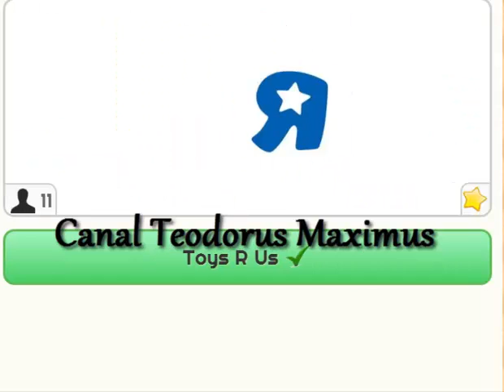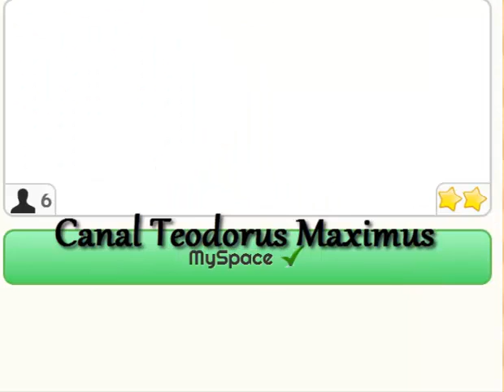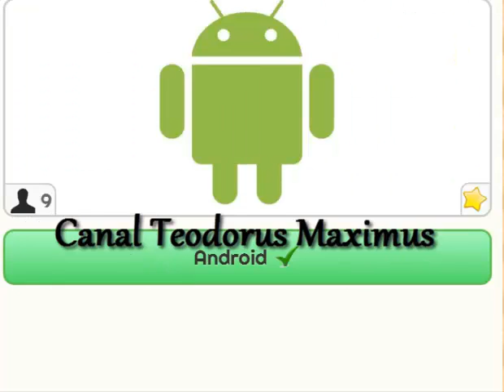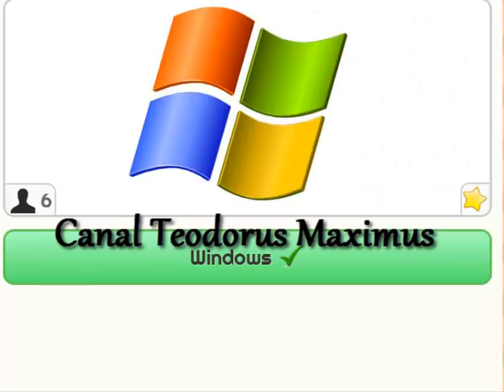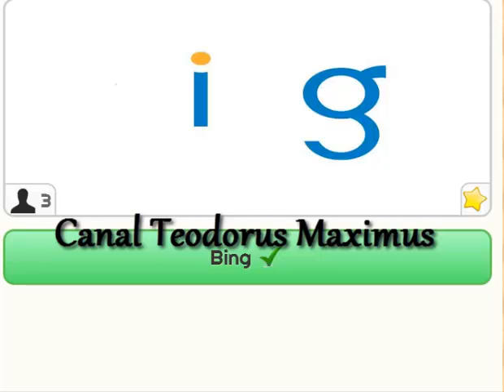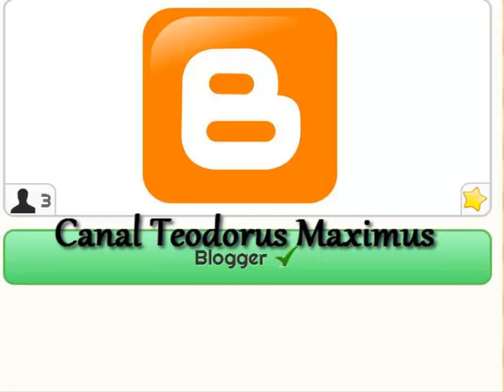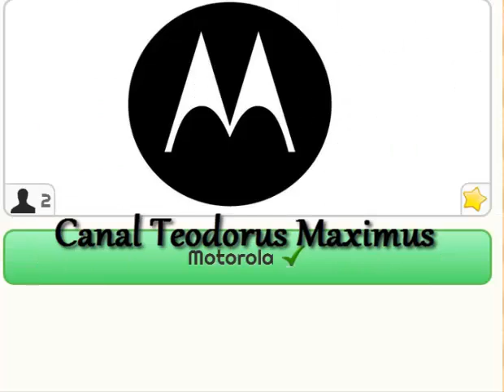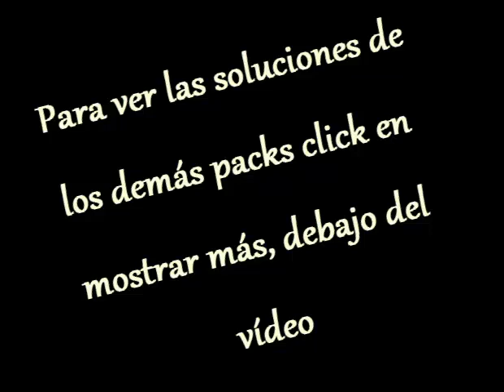Soluciones (Answers) juego Logo Game / Logo Juego (packs 1 - 5)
(ESP/ENG) TODAS LAS SOLUCIONES DEL JUEGO de forma rapida.
Os dejo un vídeo rápido de soluciones al juego de Facebook y movil  Logo Game. Iré subiendo mas respuestas, pero tenéis los links a los otros vídeos bajo.

Tambien tenemos videos sobre hacer tu blog, juegos de ordenador, programas, antivirus, series/peliculas...

juego para app, tabblet , movil, celulares,